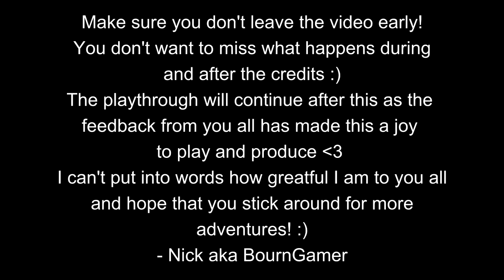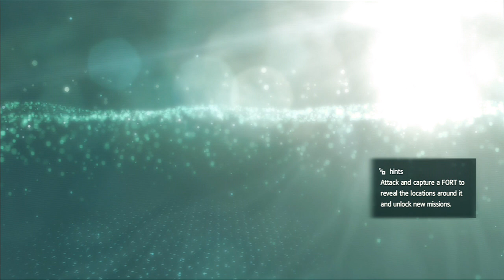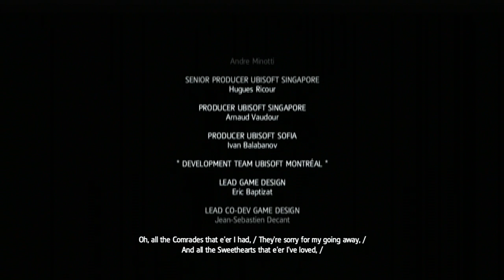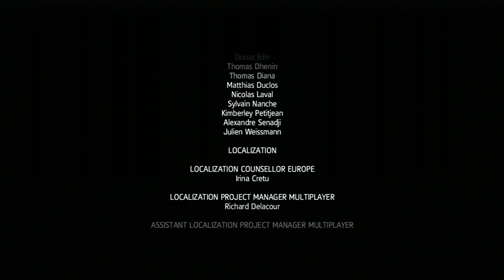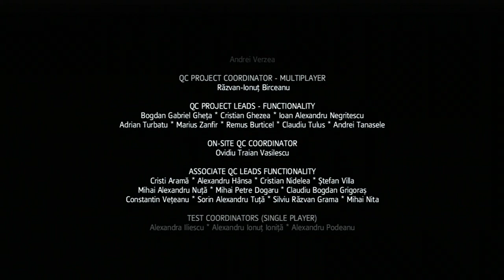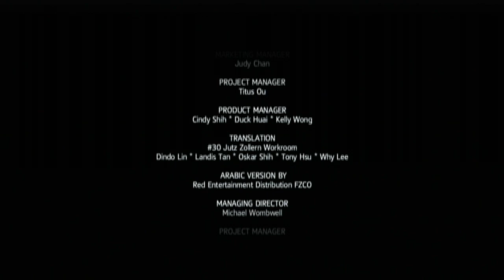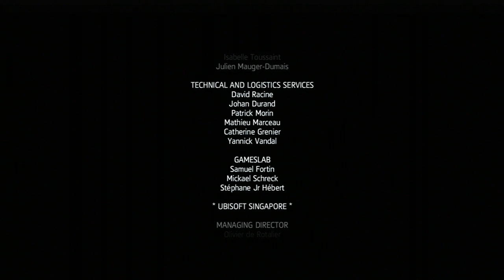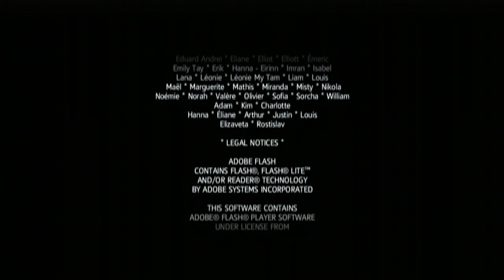Assassin's Creed 4: Black Flag Playthrough - Episode 48 - The End (Mrs Kenway) + Credits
Videos Posted at 4:30 EST!!!

As always thanks to those who like and favorite these videos and a special thanks to those who comment!